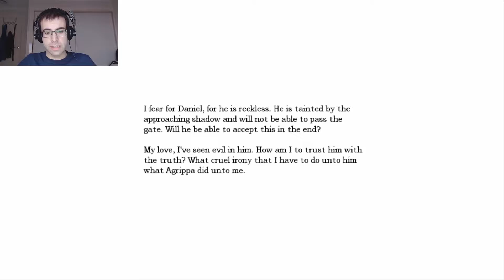Amnesia: The Dark Descent - #11 - "Run And Hide!!!"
Welcome to part Eleven of Amnesia: The Dark Descent! Come and watch me hide in corners.